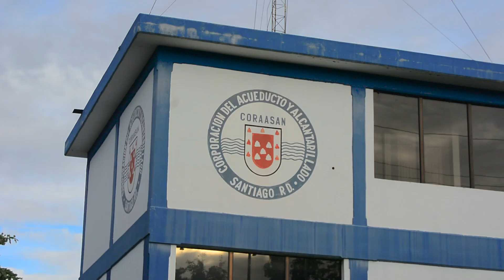Cuidar y salvar el Yaque del Norte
Cuidar el Yaque del Norte es salvar para siempre los hilos de aguas luminosas que tejen cada día la vida de un retazo de la Patria.

El Yaque del Norte es el río el más largo de la República Dominicana. Recorre 296 kilómetros desde su nacimiento en Loma Rusilla en Jarabacoa hasta su desembocadura en Montecristi en el océano Atlántico.

Los ríos Jimenoa, Bao, Ámina, Mao, Guayubín y Maguaca se alimentan de 75 pequeños y medianos ríos y arroyos, y todos juntos alientan el caudaloso Yaque del Norte.

La cuenca del Yaque del Norte tiene una extensión de 7,053 kilómetros cuadrados, equivalentes al 15% del territorio nacional, con alta incidencia en la vida directa de la gente que puebla La Vega, Santiago, Valverde, Montecristi, Santiago Rodríguez y Dajabón.

Garantiza la agricultura, la producción y el agua del 15 %  de la población dominicanaa en 40 municipios del Cibao central y la Línea Noroeste.

Salvar y cuidar el Yaque del Norte es garantizar que 30 acueductos entreguen y sirvan agua buena a casi dos millones de dominicanos.

Salvar y cuidar el Yaque del Norte es seguir produciendo energía limpia dentro del sistema de presas Taveras, Bao, Maguaca y Monción.

Los pactos para salvar el Yaque del Norte permiten que unas 700 hectáreas integradas a la producción de arroz, banano, ganadería, tabaco y frutos menores reciban aguas de los  canales Ulises Francisco Espaillat, Bogaert y otros que aseguran la producción nacional, la soberanía alimentaria y el desarrollo de las exportaciones de productos agrícolas dominicanos a los mercados mundiales.

Salvar y cuidar el Yaque Norte es salvar la diversidad biológica y ambiental para disfrute de la vida ahora y a futuro.

Decía Juan Bosch, que la principal tarea de todo ser viviente es luchar para seguir existiendo, al firmar los pactos por el Yaque del Norte, hacemos honor al Maestro: reafirmamos la voluntad política de gobernar para garantizar la vida plena del pueblo dominicano.